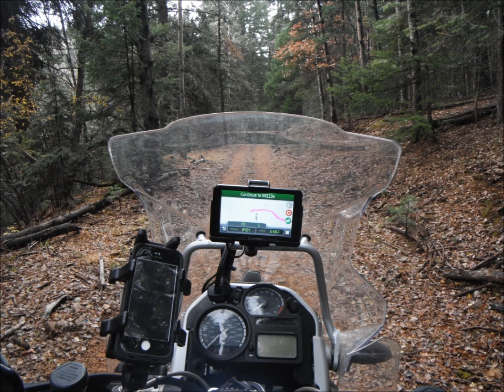2013 New Mexico BMW R1200GSA YAMAHA SUPER TENERE ADV trip part 1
This trip was taken in November of 2013. It was the first trip like this for one of us and just another day at the office for the other. It was a great "short" trip though!! We started out of pavement then moved to gravel...mud..rock...atv trails and more.